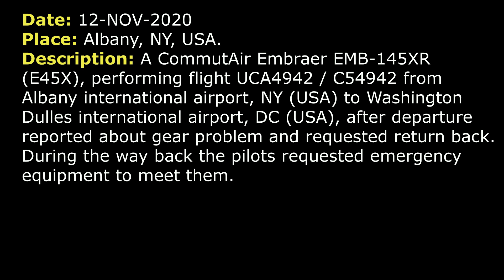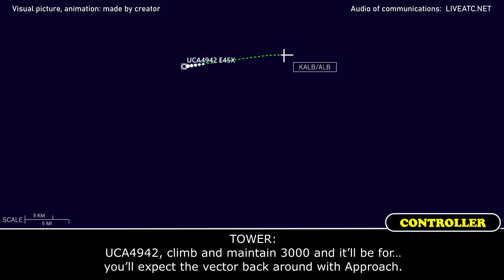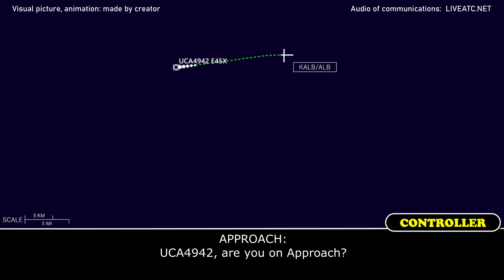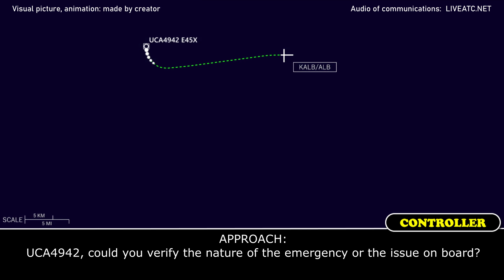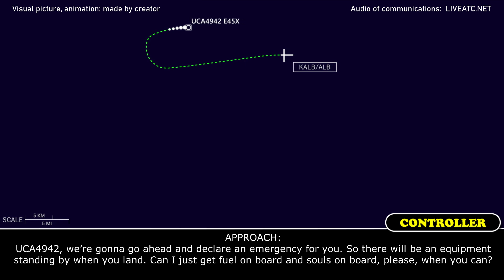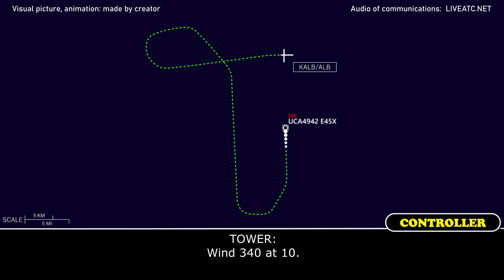Controller declared an EMERGENCY. Landing GEAR ISSUE | CommutAir Embraer EMB-145XR | Albany airport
THIS VIDEO IS A RECONSTRUCTION OF THE FOLLOWING SITUATION IN FLIGHT:

12-NOV-2020. A CommutAir Embraer EMB-145XR (E45X), performing flight UCA4942 / C54942 from Albany international airport, NY (USA) to Washington Dulles international airport, DC (USA), after departure reported about gear problem and requested return back. During the way back the pilots requested emergency equipment to meet them.

TOWER: UCA4942, Albany Tower, wind 340 at 11 RW 28 cleared for take-off.
UCA4942: …, UCA4942.
TOWER: UCA4942, contact Departure.
UCA4942: UCA4942, we got a landing gear issue here, we might have to come back. Just can we stay with you for a little bit?
TOWER: UCA4942, affirmative. Do you wanna join the pattern?
UCA4942: Yeah, let’s do… let’s do that for now.
TOWER: UCA4942, make a right traffic for RW 28.
UCA4942: Right traffic for 28, UCA4942.
UCA4942: Ok, Tower, you want UCA4942 to traffic pattern up to 2000 or do you want me to do something else?
TOWER: UCA4942, affirmative, you can enter the traffic pattern, maintain… 2000.
UCA4942: Alright, we’ll go back down to 2000, UCA4942.
TOWER: UCA4942, if you’d like the vector via radar for an approach, we can.
UCA4942: Yeah, just… Just stand by one second.
UCA4942: Just stand by one second.
TOWER: Roger, say intentions when able.
TOWER: UCA4942, climb and maintain 3000.
UCA4942: Alright, climb to 3000, UCA4942.
TOWER: UCA4942, say intentions.
UCA4942: UCA4942, tell you, we’ll come… Tell you, we’ll go to an approach, if we just get vectors back around, while we run through some checklist here.
TOWER: UCA4942, climb and maintain 3000 and it’ll be for… you’ll expect the vector back around with Approach.
UCA4942: Alright, we’re climbing to 3000 now and we’ll let you know if anything else changes.
TOWER: UCA4942, contact Albany Approach on 132.82 and... They’re aware of your situation.
UCA4942: Appreciate it, 32.82, UCA4942.
APPROACH: UCA4942, are you on Approach?
UCA4942: Yeah, couldn't check in there for a second, 3000, 280 heading.
APPROACH: UCA4942, turn right, turn right heading 020 for now for higher MVA.
UCA4942: Roger that, 020 on the heading, UCA4942.
APPROACH: UCA4942, I’m just gonna vector you in a wide box. And just let me know your intentions?
UCA4942: That’s fine. We'll probably end up going back to Albany, we’ll let you know.
APPROACH: UCA4942, turn right heading 090.
UCA4942: 090 on the heading, we’ll take vectors back to RW 1, please.
APPROACH: UCA4942, roger, continue right hand turn to 180, vectors for the ILS RW 1 or the visual if you can get it.
UCA4942: Alright, we’ll take an ILS RW 1 and we’re turning back to 180, UCA4942.
APPROACH: UCA4942, continue for the 090 heading for now and then…
UCA4942: Alright 090 for now, UCA4942.
APPROACH: UCA4942, could you verify the nature of the emergency or the issue on board?

HOW I DO VIDEOS:
1) I monitor media, airspace, looking for any non-standard, emergency and interesting situation.
2) I find communications of ATC unit for the period of time I need.
3) I take only phrases between air traffic controller and selected flight.
4) I find a flight path of selected aircraft.
5) I make an animation (early couple of videos don’t have animation) of flight path and aircraft, where the aircraft goes on his route.
6) When I edit video I put phrases of communications to specific points in video (in tandem with animation).
7) Together with my comments (voice and text) I edit and make a reconstruction of emergency, non-standard and interesting situation in flight.